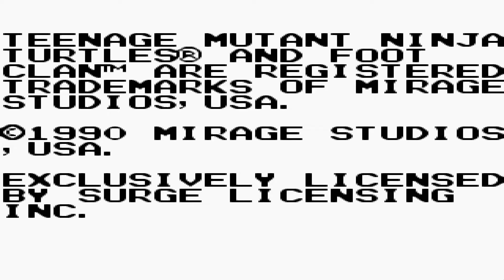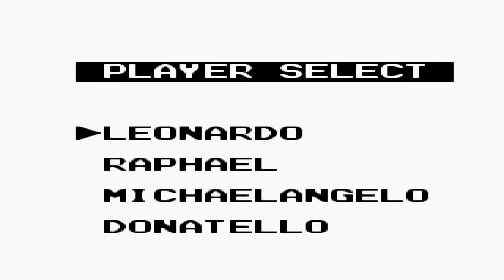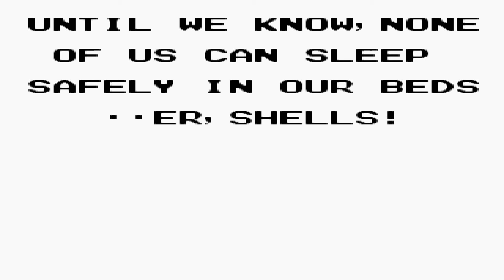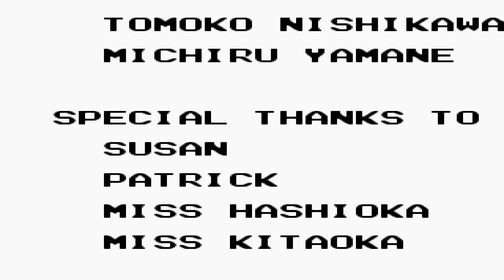Teenage Mutant Ninja Turtles Fall of the Foot Clan: Leonardo Playthrough (VBA) (1080p 60fps)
Teenage Mutant Ninja Turtles Fall of the Foot Clan, Leonardo full playthrough on the VisualBoyAdvance Emulator. I used to play this game a lot when I was a kid on my grandmother's Game Boy and it brings back a bunch of memories. The VisualBoyAdvance Emulator lets you play Game Boy, Game Boy Color, and Game Boy Advance games. To record my PC I use the Elgato Game Capture HD60.